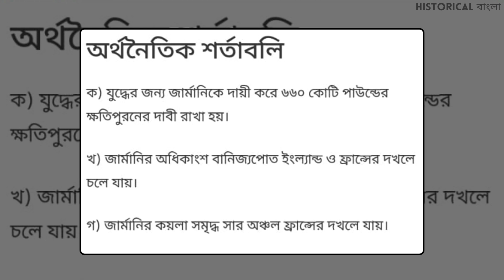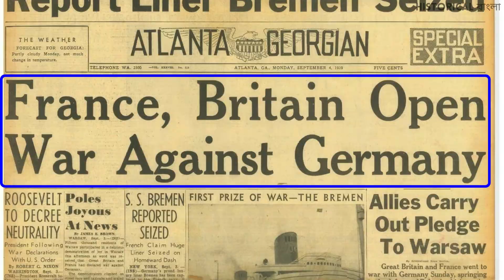সত্যিই কি হিটলার দ্বিতীয় বিশ্বযুদ্ধের জন্য দায়ী ছিল ?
Credit :-
Video Footage :- Google Images
Thumbnail:- canva